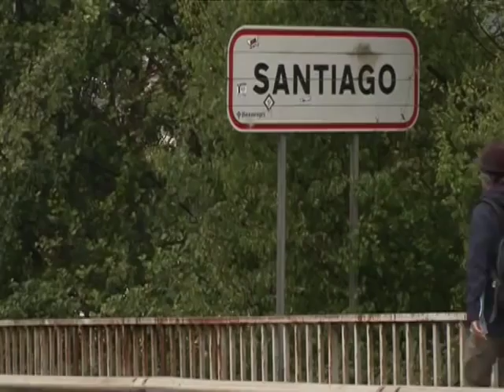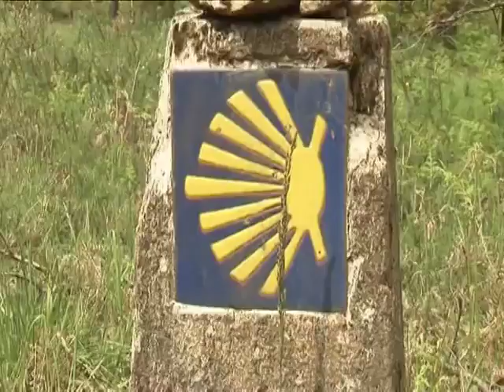Cruce de Caminos - Capítulo 12 (Corte 1 de 3)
Cruce de Caminos, una serie que nos muestra los tesoros de los diferentes itinerarios a Compostela a través de la experiencia de varios caminantes. Una pareja y sus dos hijos, un matrimonio mayor, dos jóvenes deportistas, un invidente, un hombre que acaba de salir de prisión, un extranjero afincado en España y una mujer que repite experiencia xacobea son los protagonistas de esta serie. En 13 capítulos se nos ofrece una mirada diferente y personal de siete de los diez itinerarios que, desde diferentes partes del mundo, conducen a Compostela. El Camino Francés, el Primitivo, el Inglés, el Portugués, el Camino del Sudeste-Vía de la Plata, el Camino de Norte y el Camino de Fisterra-Muxía serán el escenario de las vivencias de estos caminantes, que pondrán nombre y apellidos a aquellos que, cada año, se despojan de lo material y emprenden un Camino que conduce a Galicia, pero también al interior de todos los que lo emprenden.